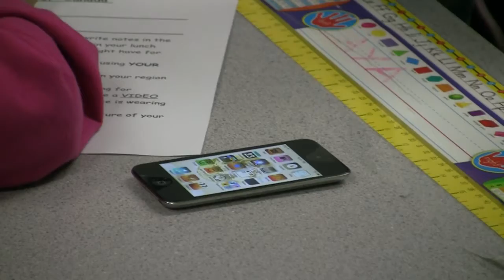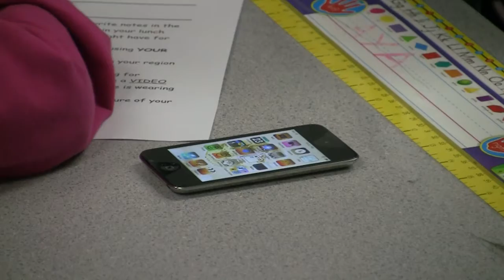Grade 1&2 students at Holy Trinity school in Olds learning with iPods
The students at Holy Trinity Catholic School in Olds Alberta are using Apple iPod Touches to learn thanks to innovative use of technology by the teaching staff. Along with the use of Smart-boards, lap-top computers the school is taking part in a pilot project for the school division to use iPods in a social studies class in grades 1&2. Using technology as part of their teaching/learning environment makes Holy Trinity Catholic School in Olds AB a Champion of Technology. To see other Champs please visit our